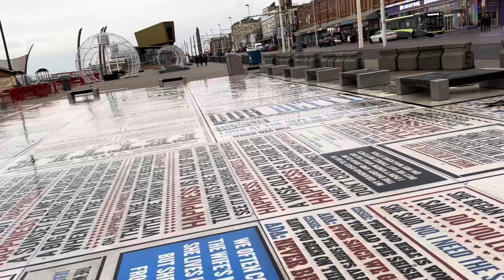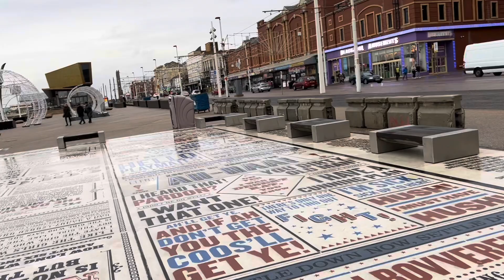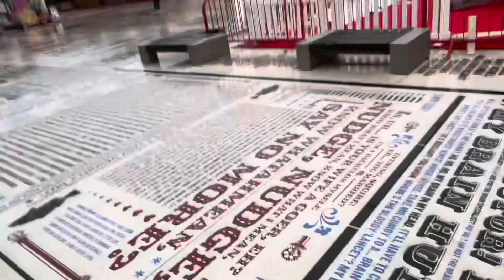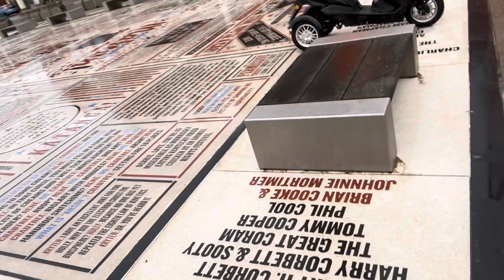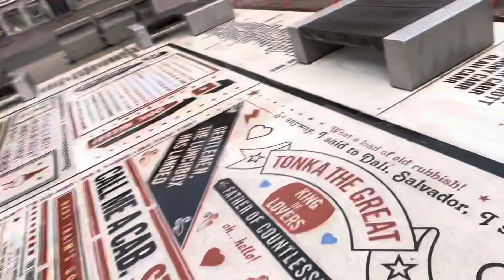Setting up ⬆️ for Christmas 🎄 by the sea 🌊 in Blackpool for 2023 11/11/23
Jacob and daddy go to see the set up ⬆️ for Christmas 🎄 by the sea 🌊 and the date 📅 is the 11/11/23